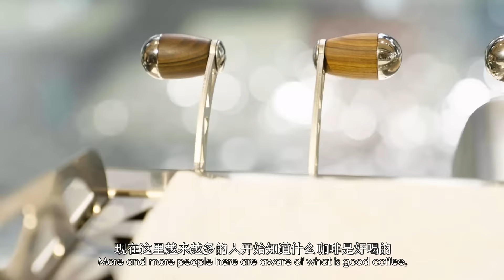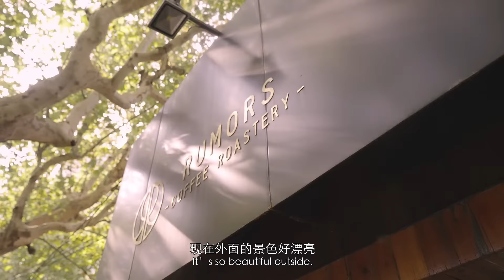Art of coffee: Japanese craftsmanship in Shanghai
Opening in 2011, the boutique coffee shop Rumors Coffee Roastery is one of the favorite cafes for many coffee lovers. Its founders Nakayama Keiichi and his wife said Rumors is their whole life and many customers have become their friends.